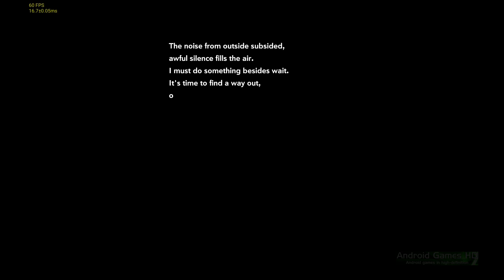Nintendo Switch Emulator Android - Heaven Dust Ingame / Gameplay (Skyline Edge v61)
■ Settings are shown at the beginning of the video

- Fix even more 59 perf regressions (ByLaws, #2292)
- Fix unimplemented descriptor set handling  (ByLaws, #2292) - Fixes arceus and SV black squares
- Set 'game' app category (ByLaws, #2292) - might help with detection by OEM launchers

■□■□ HW/SW Used □■□■
- Samsung Galaxy Tab S8 Plus (8GB)